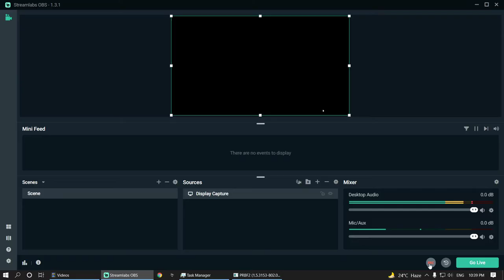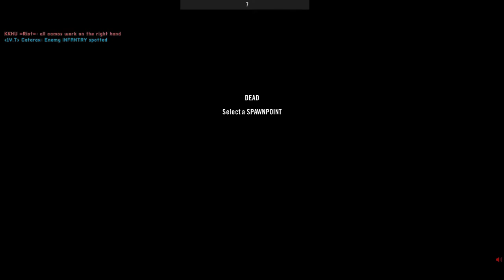I can't believe these guys left our crate (Project Reality Full Round Gameplay) 2021 07 19 22 39 25